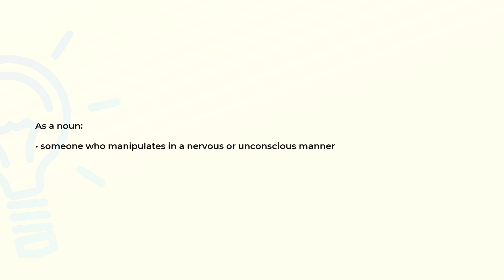What is the meaning of the word TWIDDLER?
Definition and spelling of the word TWIDDLER.

(00:00) Intro
(00:07) As a noun
(00:16) Spelling

As a noun (00:07):
• someone who manipulates in a nervous or unconscious manner